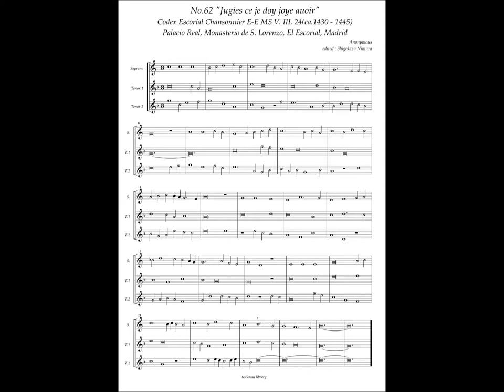Codex Escorial Chansonnier, No.62 (Anonymous) "Jugies ce je doy joye auoir"